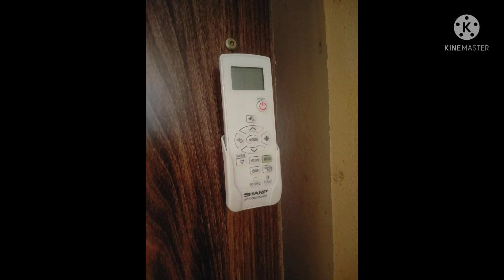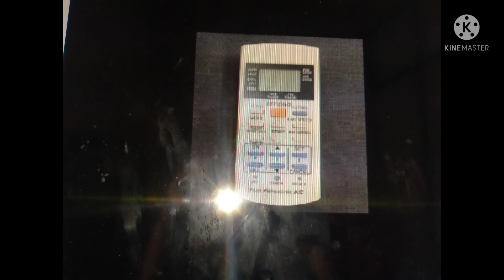Among us#1.|Brushh TV.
lMình cần 10000 sub nên hãy sub cho mình nhé
Nên các bạn hãy gúp mình hoàn thành nhiệm vụ nhé.
Nhạc có trong video:among us
Thank ☭ ☭ ☭ ☭ ☭ ☭ ☭ ☭ ☭ ☭ ☭ ☭ ☭ ☭ ☭ ☭ ☭ ☭ ☭ ☭ ☭ ☭ ☭ ☭ ☭ ☭ ☭ ☭ ☭ ☭ ☭ ☭ ☭ ☭ ☭ ☭ ☭ ☭ ☭ ☭ ☭ ☭ ☭ ☭ ☭ ☭ ☭ ☭ ☭ ☭ ☭ ☭ ☭ ☭ ☭ ☭ ☭ ☭ ☭ ☭ ☭ ☭ ☭ ☭ ☭ ☭ ☭ ☭ ☭ ☭ ☭ ☭ ☭